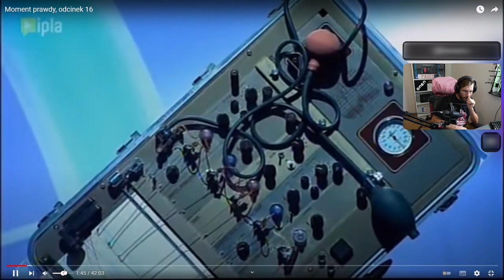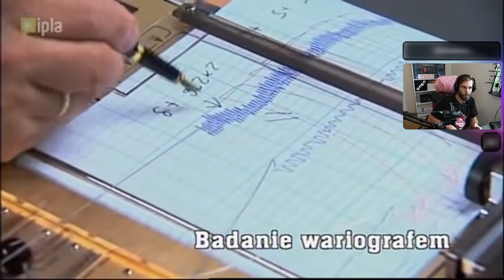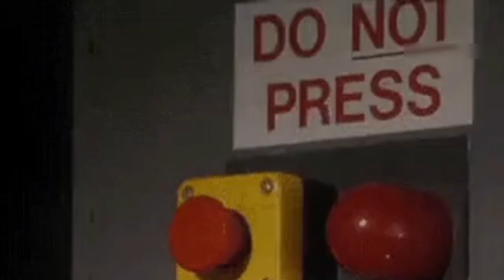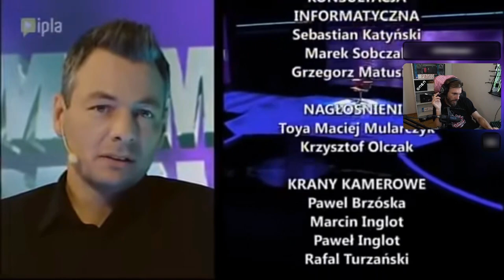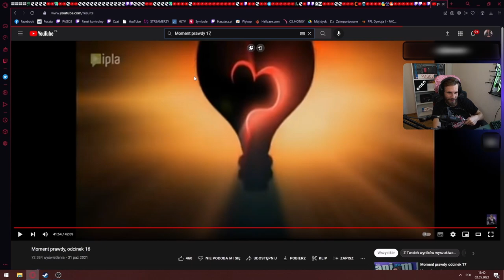PAGO ogląda MOMENT PRAWDY odc. 16 *mocne*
PAGO ogląda MOMENT PRAWDY odc. 16

MIŁEGO OGLĄDANIA

  zostawisz suba = kc